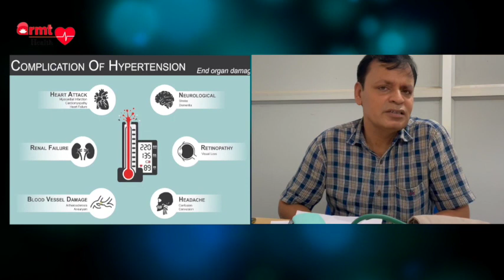Hypertension Ep 1 | Dr. Hariprasad Sarma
ARMTHealth is the initiative of Dr Anamika Ray Memorial Trust to create health awareness among people to avoid health risks. This episode is on Hypertension. Dr.Hariprasad Sarma. ASST. Professor Swasthya Britta & Yog, Govt Ayurvedic Hospital. GHY